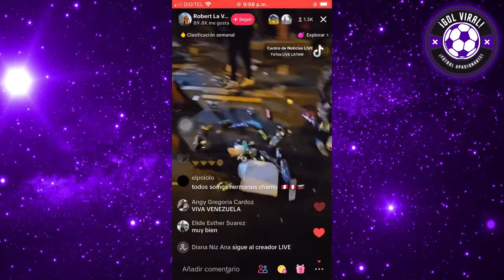¡LOCURA TOTAL! BANDERAZO VINOTINTO! MILLONES DE HINCHAS VENEZOLANOS! LÁGRIMAS! PERÚ VS VENEZUELA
ASÍ RECIBIERON MILES DE HINCHAS VENEZOLANOS A LA VINOTINTO DIRIGIDA POR FERNANDO BATISTA! "SOMOS LOCALES"

BANDERAZO VINOTINTO HOY EN VIVO! LOCURA TOTAL! LAGRIMAS DE HINCHADA VENEZOLANA EN LIMA!!

HOTEL DE CONCENTRACIÓN DE LA SELECCION VENEZOLANA! REPLETA DE MILES DE HINCHAS VENEZOLANOS!! "LOCALES EN LIMA" INCREÍBLE

IMPRESIONANTE HOY APOYO TOTAL DE HINCHADA VENEZOLANA HOY PREVIO AL PERU VS VENEZUELA! 2023

MANO TENGO FE" LA HINCHADA VENEZOLANA Y SU APOYO EMOTIVO TRAS LLEGADA DE SELECCION VENEZOLANA! LA VINOTINTO LOCAL EN LIMA!!

¡ULTIMO MINUTO! REYNOSO y TITULARES PERU VS VENEZUELA

PERU VS VENEZUELA HOY
VENEZUELA VS PERU EN VIVO
PERU VS VENEZUELA EN LIMA
ELIMINATORIAS 2026
MUNDIAL 2026
ANALISIS PICANTE